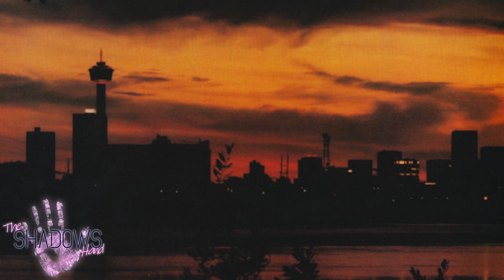4Ikai - Children Of The Sea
Welcome to the Shadows Hand music corporation

 †△φ

✵ Support

✵ All material is licensed with explicit permission